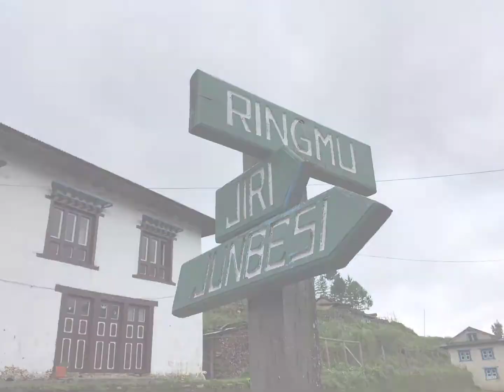Dudhkunda Photo Vlog | Dhudhkunda Trek | Monsoon Hiking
Day 1; Drive to Phaplu from Kathmandu
Day begin with cup of tea early in the morning and started our journey to Dudh Kunda lake in middle east Nepal.

MONSOON HIKING Day 2; Hike From Phaplu to Taksindo La Pass 5 hours
Day begin with cup of coffee at Hotel and started our hiking to the beautiful village called Taksindo. We hiked through several Villages, Jungle, River, Flowers, Mani Walls, Stupa and Prayer Flags along the way. Trail until Ringmo was quite hard trail because of motor-able road. That killed our legs but Once we reached at Ringmo, we had a lunch break and started to hike our final climb for that day.

Monsoon Hiking Day 3: Trek to SararsBeni from Taksindo La Pass. 6 Hours (PART I)
After having enough information about trail, we headed towards our destination for that day from the lodge. We already knew that we should do the camping at least for one night two days so we were carrying our foods and tent with us. We continued our journey crossing some pastures and camp site with different monsoon flowers along the way. We felt that flowers are waiting us to welcoming and stream are singing for us. First three hours was quite difficult hike but we enjoyed walking inside the jungle. Once we finished climbing uphill, we stopped for lunch. We had a Cooking pot with gas so we cooked our food on the way between Saharsbeni. That was nice experience for us cooking and hiking together. After few hours of lunch break we reached at Saharsbeni and fixed our camp for that day.

Monsoon Hiking Day 3: Trek to SararsBeni from Taksindo La Pass. 6 Hours (PART II)

MONSOON HIKING DAY 4: Early Morning Hike to Dudh Kunda And Back to Saharsbeni and Trek Continue to Junbeshi. 13 Hours
As our plan we started our hike early in the morning right after having cup of tea. We had to climb 1000m+ from Saharsbeni so it was definitely exhausted hike. Weather was so bad. It was so foggy and raining and we even couldn’t see anything more than 20 meters in front of us. But somehow we had been at Dudh Kunda after exhausting 3 hours climbing up. Once we were there we found that lake is more beautiful than we thought but we are unlucky that we couldn’t see any glacier and mountains around because of the bad weather. Water at this lake is coming from Numbur Chuli Glacier and surrounding peaks and glacier.  We spent something like one hour at lake and backed to our camp at Saharsbeni. It took us just one hour to come back at the camp.
We had quick lunch at Saharsbeni and continued our hiking. But unfortunately we missed the trail right below the Saharsbeni.After 2 hours of missing trial, we meet one shepherd and asked him about the trail. He suggested a short cut route than our route since our route is already missed. We followed his suggestion but once we were close to Thupten Chholing Monastery we again missed the trail. We couldn’t find any trail inside the jungle. It was already getting dark and raining and we were very tired. Two hours later we had been succeed to come out from Jungle and get main trail to Junbeshi through the Thupten Chholing Monastery. It was already 8:30 PM when we arrived at Lodge.

MONSOON HIKING DAY 5:
Trek to Jassmane Bhanjyang from Junbeshi 6 hours

MONSOON HIKING DAY 6:
Jassmane Bhanjyang to Chaula Kharka via Pikey Peak 8 hours
It was a great hiking at the beginning. We hiked with the great views of snow capped mountains including Numbur Chuli and Gaurishankar renge. After two hours of hiking, we stopped for cup of tea at Pikey Base Camp and later on we move forward to the destination. We had a last coffee break on the way. That day we finished all the food we had. Final 3 hours was extremely hard walk because of steep down walk on the stairs but somehow we managed it and reached at Chaula Kharka village of Solukhumbu.

MONSOON HIKING DAY 7:
Hike to Shivalaya from Chaula Kharka through the beautiful villages Bhandar, and Deurali and other small town on the way.

Monsoon Hiking Day 8: Drive to Kathmandu by jeep.